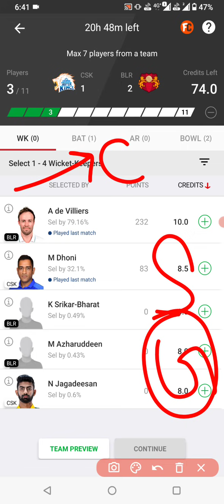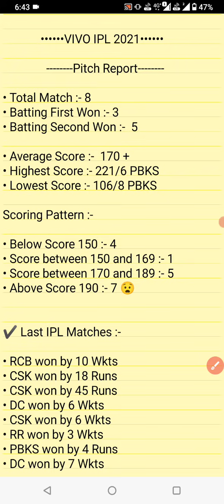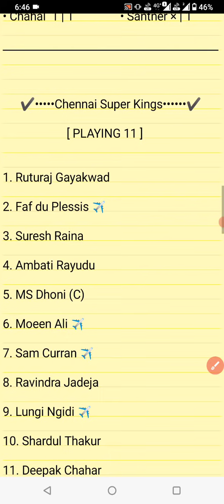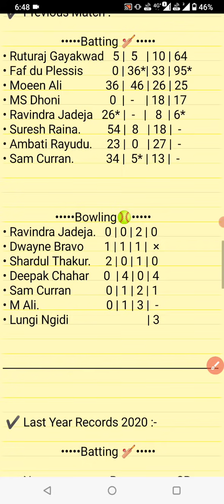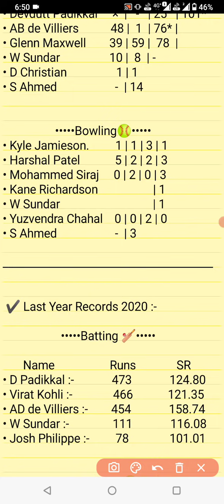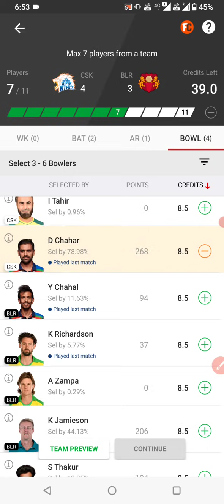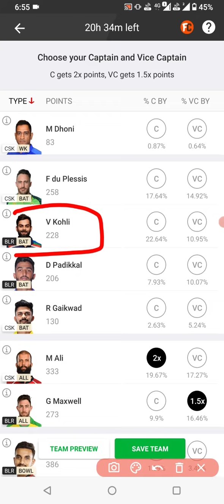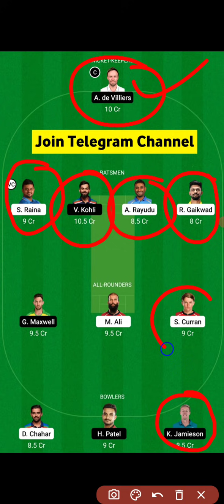CSK vs RCB Dream11 Team | CSK vs BLR Dream11 Team | CSK vs RCB Dream11 2021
Chennai Super Kings vs Royal Chalengers Bangalore 19th Match Dream11 Team, IPL 2021

Pitch Report

• Average Score :-  160
• Highest Score :- 221/6 PBKS
• Lowest Score :- 106/8 PBKS

Scoring Pattern :-

• Below Score 150 :- 6
• Score between 150 and 169 :- 1
• Score between 170 and 189 :- 5
• Above Score 190 :- 7 😧

✔️ Last IPL Matches :-

• RR won by 6 Wkts
• RCB won by 10 Wkts
• CSK won by 18 Runs
• CSK won by 45 Runs
• DC won by 6 Wkts
• CSK won by 6 Wkts
• RR won by 3 Wkts
• PBKS won by 4 Runs
• DC won by 7 Wkts

Pace vs Spin

Total Match Record :-
• Pace  Wickets = 68 Wkts
• Spin  Wickets  = 11 Wkts

Recent Three Match Wkts Record :-
• Pace  Wickets -  9 | 8 | 9   = 26 Wkts
• Spin  Wickets -   2 |  1 | 2  = 5 Wkts

About the Video:
This Video Shows the Full Match Preview of the Match Between Chennai Super Kings and Royal Chalengers Bangalore of Dream11 IPL 2021 Preview Contains, Team News, Pitch Report, Playing11, Match Prediction, Dream11 Team etc. Dream11 is a Fantasy Sports Gaming Platform in India Which is Very Famous and assures 100% Legallity. This Video is Just for Knowledge Purpose, We Dont Promote any Type of Gambling, or online Gaming.